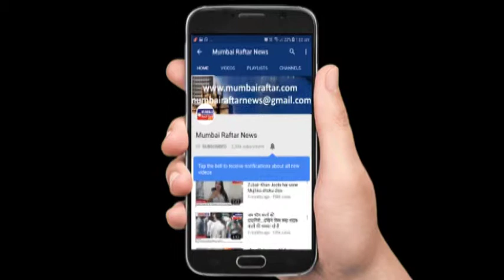ANNOUNCEMENT OF ‘FITNESS FIESTA IN PHUKET’ WITH TELLY